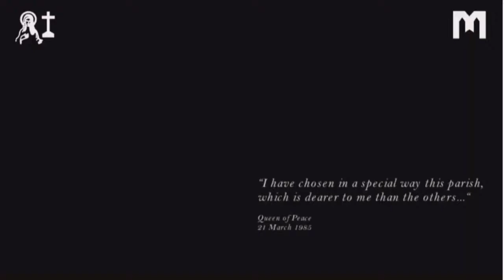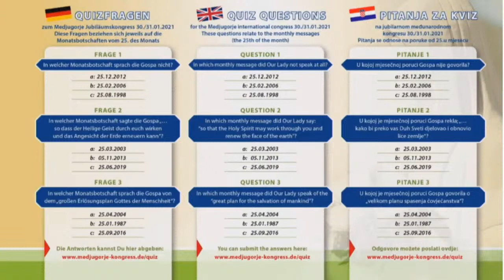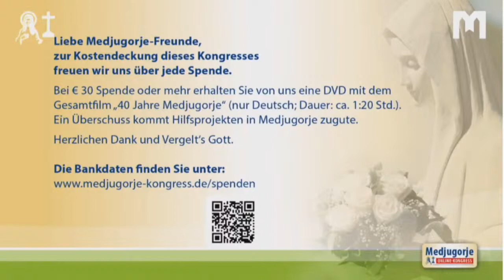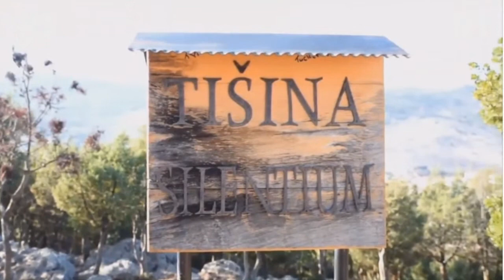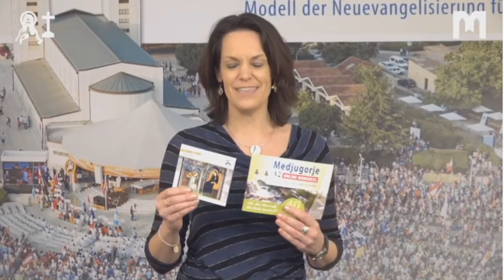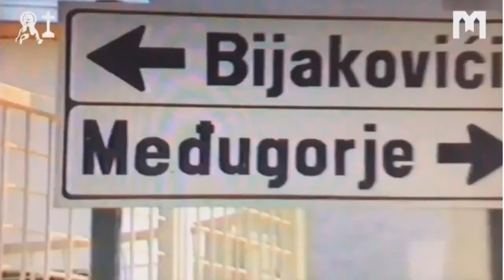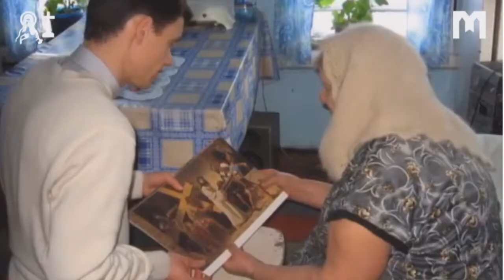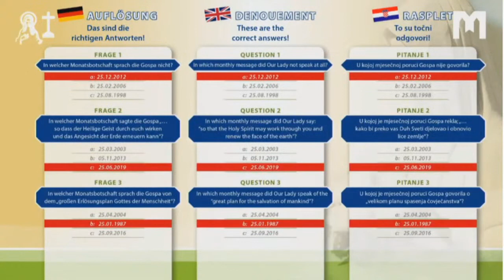31JAN - PARTE 1 CONGRESSO ON LINE - MEDJUGORJE - Modelo para nova evangelização do mundo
31JAN - Transmissão em Português - PARTE 1

  PALESTRA: Bispo Dr. Franjo Komarica, Diocese de Banja Luka (BiH)

   TESTEMUNHO: Milona von Habsburg

   PALESTRA: Bispo Dr. Bertram Meier, Diocese de Augsburg

   PALESTRA: Frei Miljenko Šteko OFM,

   PALESTRA: Padre. Dr. Richard Kocher, diretor do programa RADIO HOREB

   TOTUS TUUS – Fruto de Medjugorje

   TESTEMUNHO: Juventude 2000 (Jugend 2000)

   ENTREVISTA: Hubert Liebherr e Bernhard Thoma
                Kirchen für den Osten (Igreja do Oriente) – Fruto de Medjugorje

         TESTEMUNHO: Johannes Dittrich, Projeto escolar Santa Filomena, Uganda

          FREI MARINKO ŠAKOTA responde a perguntas dos participantes, ao vivo,